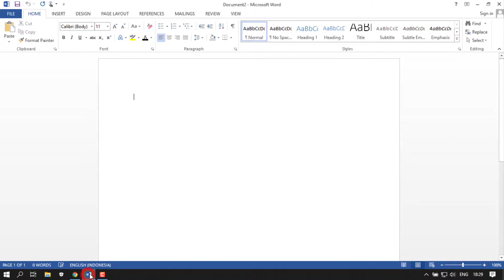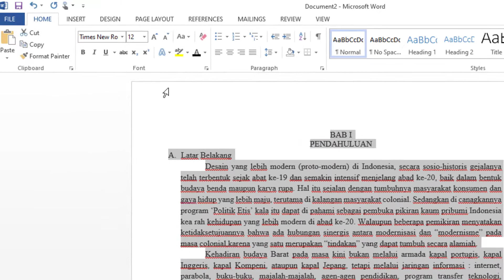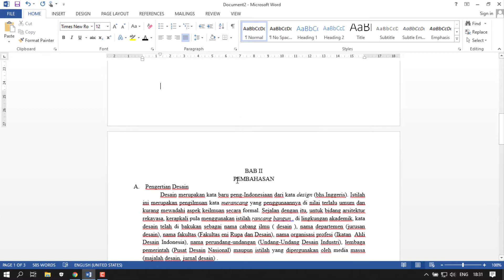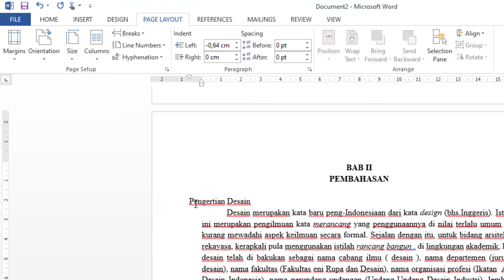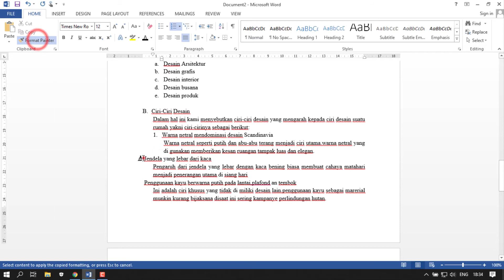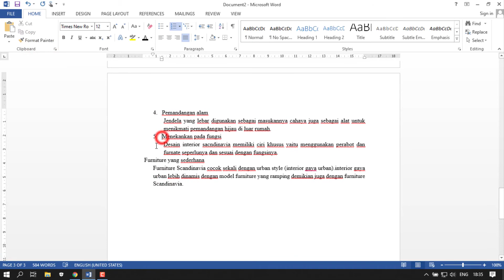Menghilangkan Background Hasil Copas dan Merapikan Paragraf di Ms. Word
Cara merapikan hasil copy paste di internet, cara menghilangkan background hasil copas (copy + paste) di microsoft word, cara menghapus background pada teks di ms word, cara merapikan tulisan di ms word, cara membuat paragraf rapi di word, cara edit tulisan yang benar di microsoft word.

Semoga bermanfaat.